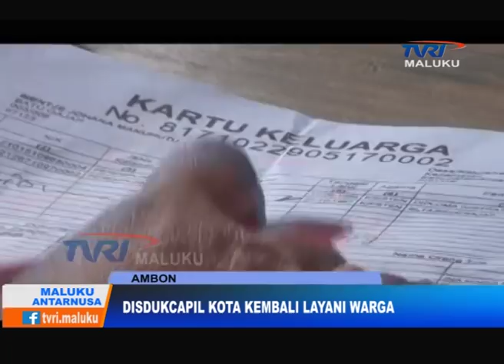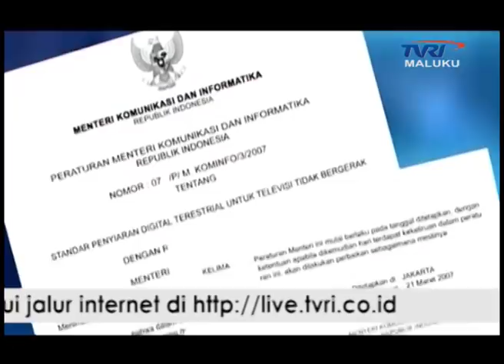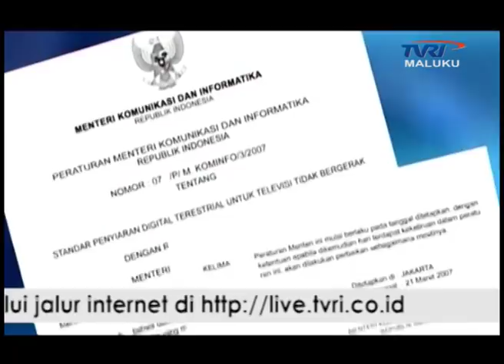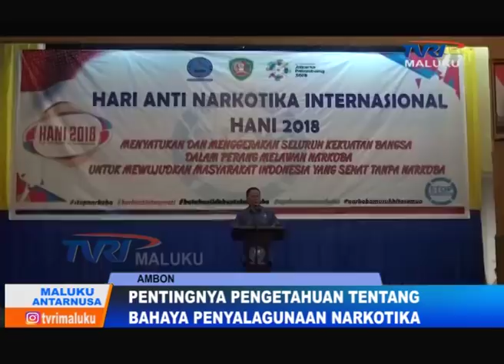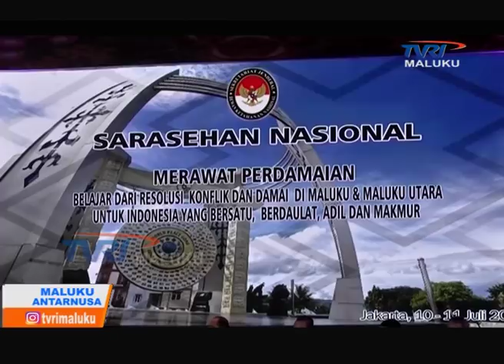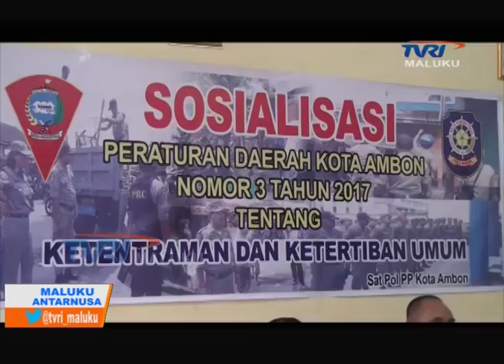MALUKU ANTARNUSA EDISI JUMAT 13 JULI 2018